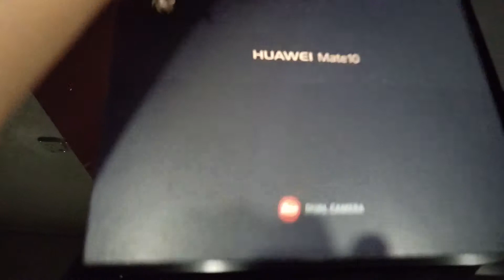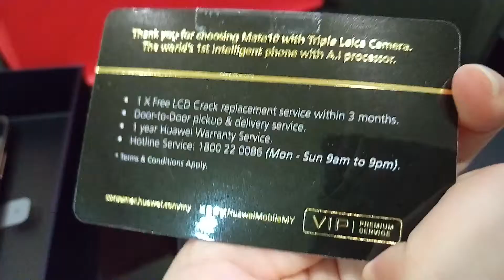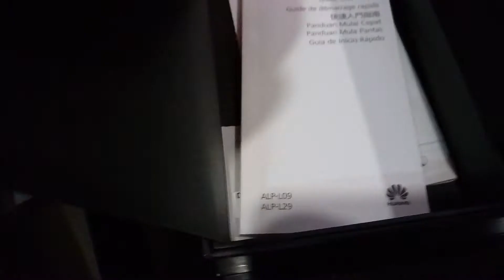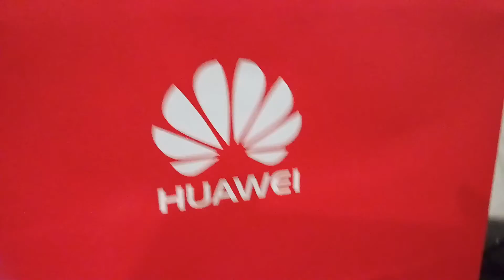HUAWEI MATE 10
What a surprise gift from my father! It's was raining day and my father just rush home to give me this phone! So flattered 😉 Thx a lot!